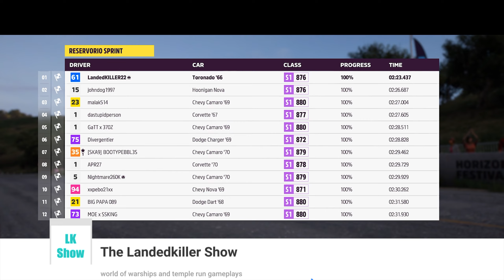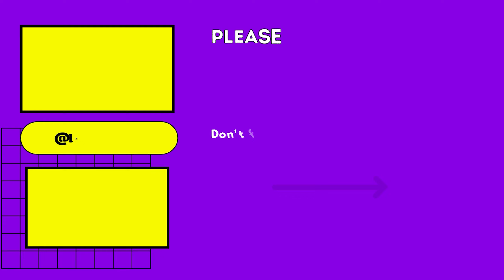Landedkiller's Forza Horizon 5 Adventure Part 16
I explore more of what Forza Horizon 5 has to offer and make the hall of fame in this gameplay.

My official Twitter is here, be sure to follow for updates to the channel and to know when I publish a new video

youtube removed the dislike button, now what?

This channel and I do not claim any right over
any of the graphics, images, songs used in this video.

Tell me what I can do better in my videos, I will review comments as often as I can.

I have bought a clx pc in the past and am continuing to enjoy it in the present. My specs are a 5950x AMD, 64gb of Cosair Vengeance ram, and a nividia 3070 along with a decent amount of storage space.

 I recommend clx as they have an A+ Better Business Bureau rating which is higher than Origin PC and Digitalstorm.
Clx gaming custom PCs want to check it out go

Temple run 1 and 2 fails shorts 30 seconds or less

World of Warships regular content

Landedkiller's reviews on world of warships premium ships